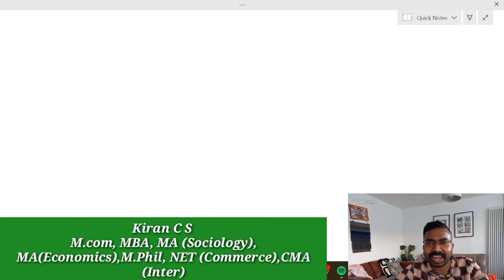ഉറപ്പായും വരുന്ന Essay Questions|Financial Derivatives|Calicut University Bcom 6th Semester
Subjects
Financial Accounting
Financial Management
Cost Accounting
Corporate Accounting
Quantitative Techniques
Accounting For Management
Income Tax
Management Science

KCS CARE
Thrissur -680027